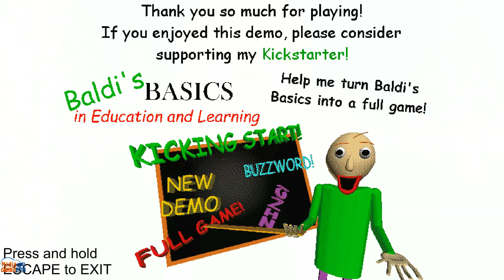All Character Voices - Baldi's Basics: Field Trip Demo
In this field trip, you go camping with Baldi. Your goal is to keep the fire alive for three minutes. You can play it safe by throwing small amounts of firewood onto the fire, or you can take a riskier strategy by trying to gather a lot of pieces of firewood and throw them in all at once. Extra fuel gets converted into big points! Of course, in the full game, higher scores will get you better rewards!